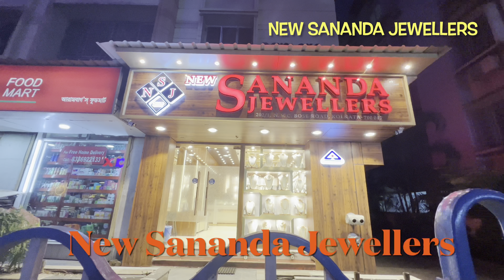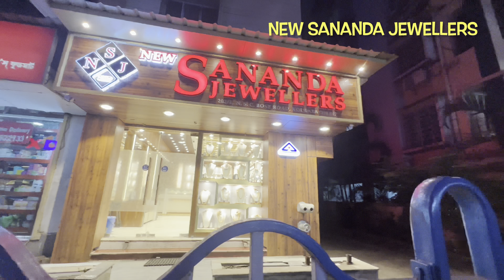১ গ্রাম থেকে গোল্ড চোকার চিক শাঁখা বাঁধানোর সাথে পরার জুয়েলারি কালেকশন/NEW jewelry's design 1 gram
১ গ্রাম থেকে গোল্ড চোকার চিক শাঁখা বাঁধানোর সাথে পরার জুয়েলারি কালেকশন/NEW jewelry's design 1 gram

NEW SANANDA JEWELLERS
202/1,N.S.C.Bose Road,Bansdroni,Kol - 47
Landmark - opp.Bansdroni Metro Station)

Hey Everyone...

More Tags:
Ladies Rings
Gents Rings
Gold Pendants
Lighweight Gold Jewellery
Mix Jewelelry
Senco Gold Jewellery
Noth Design
Best Bala Collection
Pola Necklace
Necklace Pola
Gold Pendants
Gold Kanbala
Kanbala Design
gold jewellery
wedding package
gold kankan
gold necklace design
chain design
ring
choker
bala
bangles
kanbala
chandbali
earrings
latest collection
light weight collection
bridal collection
GOLD EARRINGS
GOLD JHUMKA DESIGN
INDIAN JEWELLERY
GOLD JEWELLERY
TANISQ
TANISQ JEWELLERY
JEWELLERY
GOLD JEWELLERY
MALABAR GOLD